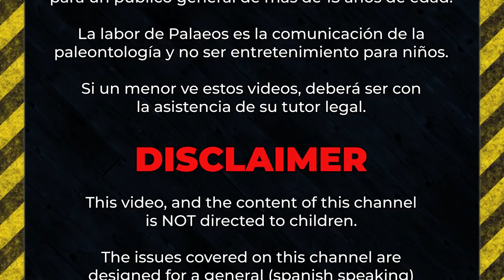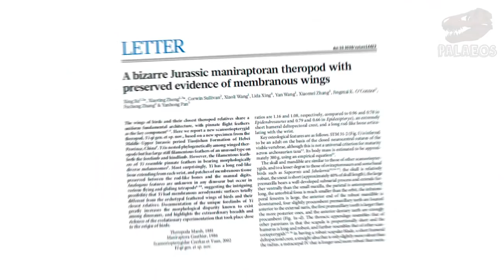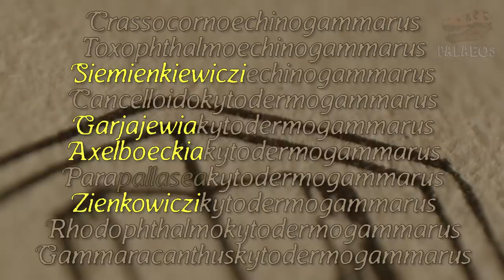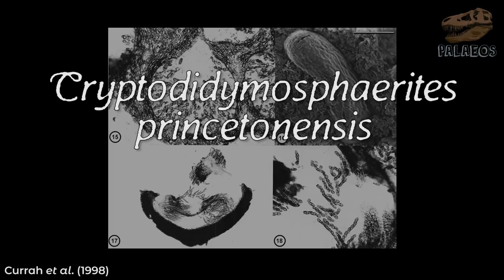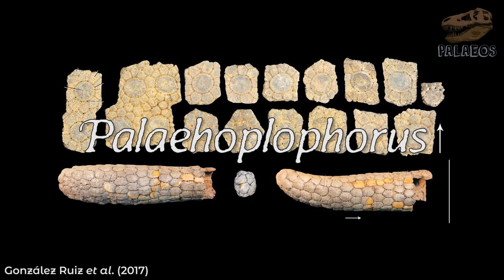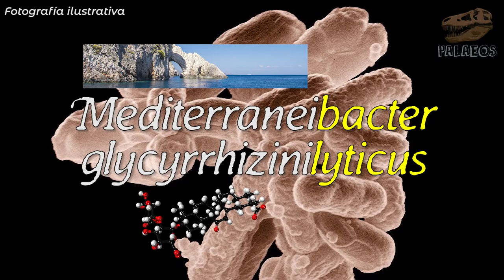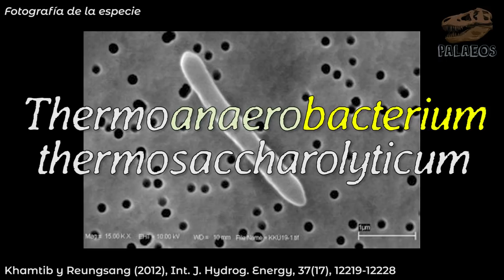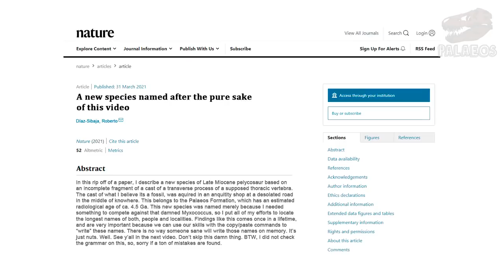Los nombres científicos más LARGOS de la historia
Bienvenidos a este, su canal: Palaeos, la historia de la vida en la Tierra.
En esta ocasión les traemos un video con los nombres científicos más largos acuñados, tanto a criaturas extintas, como a especies modernas. También veremos el ignominioso caso de cuando la Comisión Internacional de Nomenclatura Zoológica decidió invalidar todos los nombres científicos propuestos en un trabajo, por su extrema longitud y su etimología polaca. Y también veremos como bonus, cuáles son los nombres científicos más cortos creados. Y tú, ¿conoces algún otro nombre impronunciable? Háznoslo saber en los comentarios.

Fuentes principales:
Ameghino, F. (1883). Sobre una nueva coleccion de mamíferos fósiles recogidos por el Profesor Schalabrini en las barrancas del Paraná. Boletín de la Academia Nacional de Ciencias 5(3):55-104.
Ameghino, F. (1887). Enumeración sistemática de las especies de mamíferos fósiles coleccionados por Carlos Ameghino en los terrenos eocenos de la Patagonia austral y depositados en el Museo de La Plata. Boletín del Museo de la Plata.
Chambers, J., Sparks, N., Sydney, N., Livingstone, P. G., Cookson, A. R., & Whitworth, D. E. (2020). Comparative Genomics and Pan-Genomics of the Myxococcaceae, including a Description of Five Novel Species: Myxococcus eversor sp. nov., Myxococcus llanfairpwllgwyngyllgogerychwyrndrobwllllantysiliogogogochensis sp. nov., Myxococcus vastator sp. nov., Pyxidicoccus caerfyrddinensis sp. nov., and Pyxidicoccus trucidator sp. nov. Genome Biology and Evolution, 12(12), 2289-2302.
Croft, D. A., Flynn, J. J., & Wyss, A. R. (2007). A new basal glyptodontid and other Xenarthra of the early Miocene Chucal Fauna, northern Chile. Journal of Vertebrate Paleontology, 27(4), 781-797.
Currah, R. S., Stockey, R. A., & LePage, B. A. (1998). An Eocene tar spot on a fossil palm and its fungal hyperparasite. Mycologia, 90(4), 667-673.
Dong, Z. (1978). New genus of Pachycephalosauria from Laiyang, Shantung. Vertebrata PalAsiatica, 16(4), 225.
Dybowski, B. N. (1926). Synoptisches Verzeichnis mit kurzer Besprechung der Gattungen und Arten dieser Abteilung der Baikalflohkrebse. Bulletin of the Polish Academy of Sciences, Scientific Letters B, 1-77.
Fleck, G., & Nel, A. (2003). Revision of the Mesozoic family Aeschnidiidae (Odonata: Anisoptera). Zoologica 153:1-170.
González Ruiz, L.R., Reato, A., Cano, M., & Martínez, O. (2017). Old and new specimens of a poorly known glyptodont from the Miocene of Patagonia and their biochronological implications. Acta Palaeontologica Polonica 62 (1): 181–194.
Lund, P. W. (1838). Blik paa Brasiliens Dyreverden før sidste Jordomvaeltning. Förste Afhandling: Indledning (Lagoa Santa, d. 14de Febr. 1837). Det Kongelige Danske Videnskabernes Selskabs Naturvidenskabelige og Mathematiske Afhandlinger, 8, 27-60.
Oldfield, T. (1902). XXIV.—On two new mammals from China. Journal of Natural History, 10(56), 163-166.
Opinion 105. Dybowski's (1926) Names of Crustacea Suppressed". Opinions Rendered by the International Commission on Zoological Nomenclature: Opinions 105 to 114. Smithsonian Miscellaneous Collections. 73. 1929. pp. 1–3.
P’an, K., & Wang, S. T. (1978). Devonian Agnatha and Pisces of South China. In Symposium on the Devonian System of South China (pp. 299-333). Geological Publishing House Beijing.
Woodley, N. E. (2012). Revision of the southeast Asian soldier-fly genus Parastratiosphecomyia Brunetti, 1923 (Diptera, Stratiomyidae, Pachygastrinae). ZooKeys, (238), 1.
Xu, X., Zheng, X., Sullivan, C., Wang, X., Xing, L., Wang, Y., ... & Pan, Y. (2015). A bizarre Jurassic maniraptoran theropod with preserved evidence of membranous wings. Nature, 521(7550), 70-73.

00:00 Introducción
00:44 Los nombres más cortos
02:29 Los bichos de Bybowski
05:27 La queja de Rathbun
06:58 El Placodermo
07:26 El hongo
08:15 EL dinosaurio
09:15 Los armadillos
11:18 La libélula
11:45 Bacterias
14:57 Hongo, planta y animal
16:18 El más largo
17:46 Epílogo